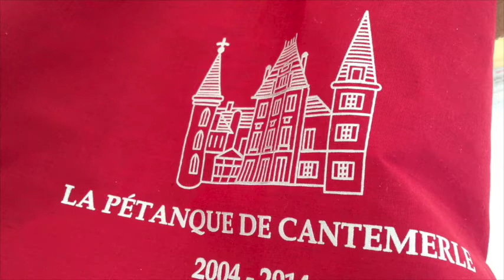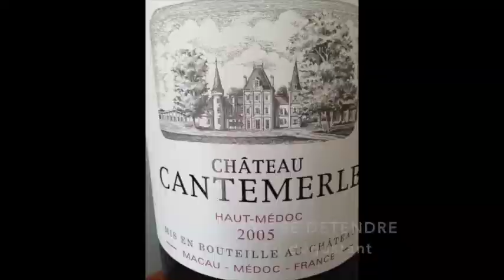Château Cantemerle - Les 10 ans de la Pétanque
Le 3 juillet 2014 Château Cantemerle, Grand Cru Classé en 1855 Haut-Médoc, fêtait les 10 ans de son fameux tournoi de pétanque entre négociants et courtiers de la place de Bordeaux.